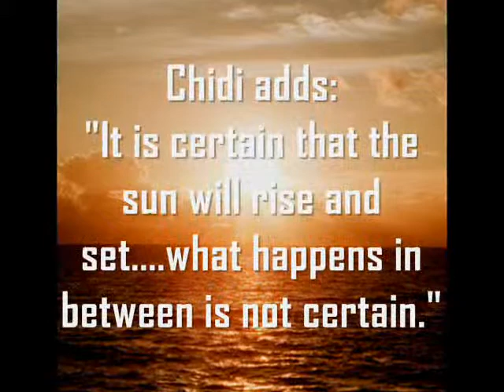Hear Me Out by Chidi Asika Enahoro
Book trailer for "Hear Me Out" by Chidi Asika Enahoro